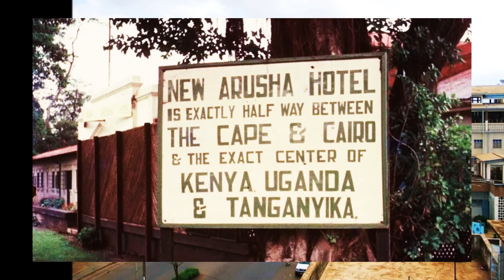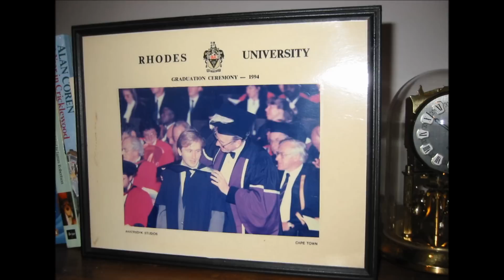Simon's 40th Birthday - a photo / music Celebration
Compiled with Love by his Mum.
(Original classical / fingerstyle guitar music by Clive Davies)